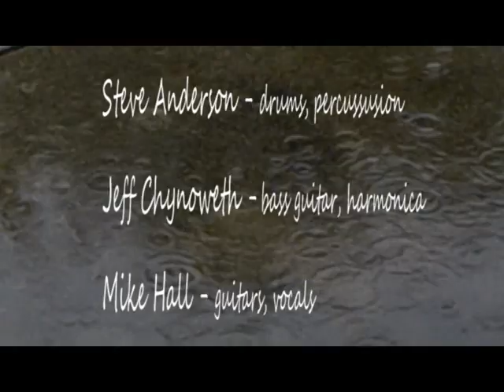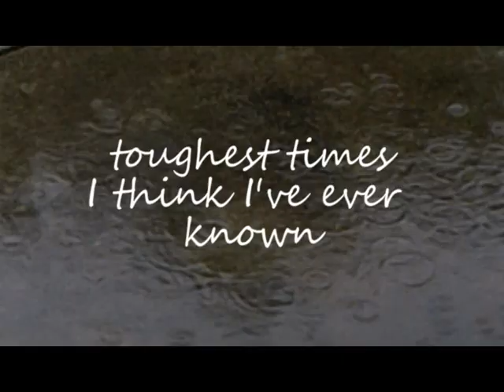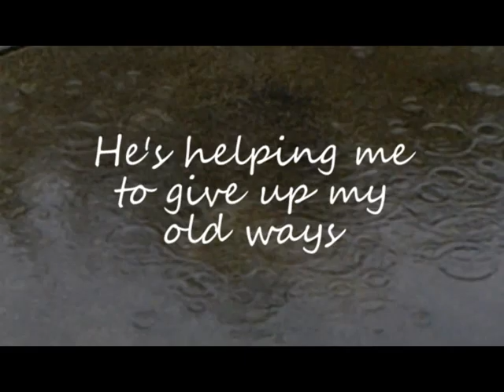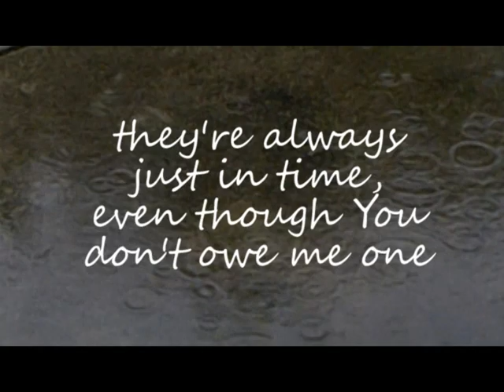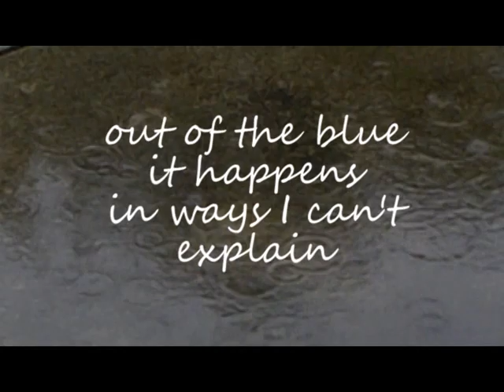Mike Hall - Like The Rain, recorded by: Marker 158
This is a song written by: Jason Coffman and myself. Recorded by: Marker 158, Steve Anderson, Jeff Chynoweth, Mike Hall